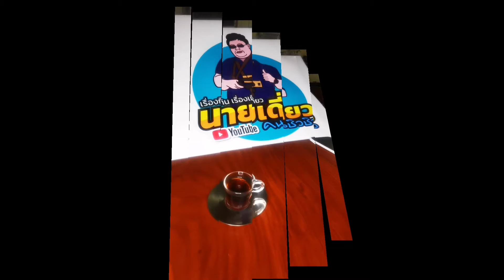EP209.กาแฟดริป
วันนี้นำเสนอกาแฟดริป ง่ายๆสำหรับคอกาแฟที่หลงไหลในรสชาติของกาแฟดำไล้น้ำตาล